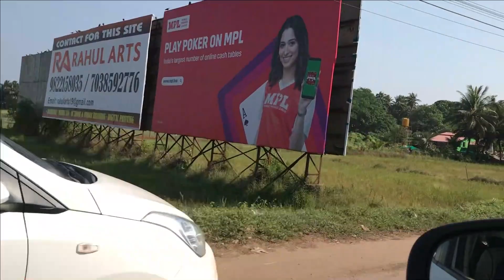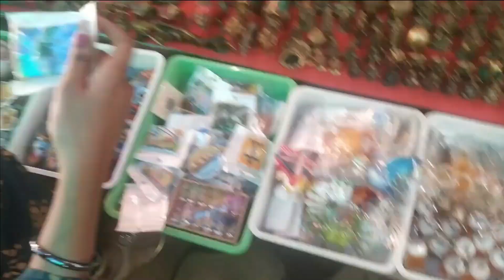Tibetan Market, Goa Vlog|| Calangute-Baga Road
1. Prank Channel 👇🏻

2. Vlog Channel 👇🏻

3. Kitchen Channel

We are here to Spread fun, Love and Happiness. So Let's do Together.

ArtiDakshOfficial